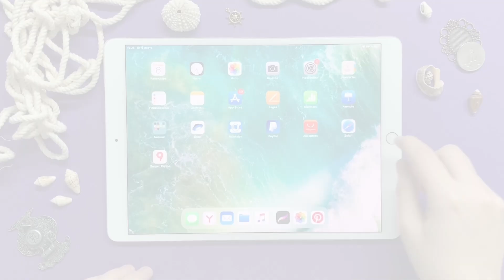Видеокурс «Основы иллюстрации в Procreate»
Друзья, в современном мире возможности цифровой иллюстрации безграничны! Благодаря технологиям, люди создают иллюстрации, о которых художники прошлых лет не могли и мечтать! Для тех, кто хочет освоить программу Procreate, мы приготовили видеокурс «Основы иллюстрации в Procreate».
На курсе вы научитесь:
❤️ создавать свой холст с подходящими параметрами;
❤️ пользоваться всеми инструментами (кисть, растушёвка, ластик, выделение);
❤️ подбирать гармоничные цветовые сочетания и выстраивать интересную композицию;
❤️ рисовать в разных техниках;
❤️ превращать иллюстрацию в небольшой живой мультфильм;
❤️ прокачаете свои навыки в создании иллюстраций.
Вы узнаете не только, как работать в данной программе, но и научитесь искать вдохновение среди окружающего нас мира, подмечать интересные детали и узнаете удивительные факты!
Для кого? Для детей 10+ и взрослых.
Вас ждёт:
☀️ 5 видео-уроков;
☀️ 5 чудесных работ;
☀️ возможность просмотра уроков с экрана любого гаджета, компьютера, smartTV;
☀️ в удобное для вас время;
☀️ доступ на 60 дней.

Нас ждёт увлекательный процесс обучения и невероятные результаты! Ждём вас на занятиях!